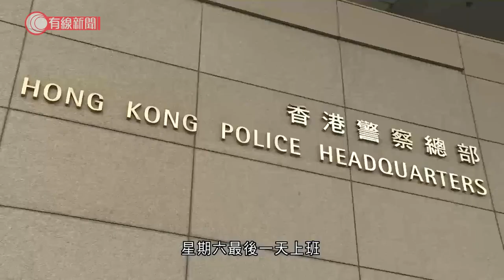再多兩名警員初步確診 - 20201223 - 港聞 - 有線新聞 CABLE News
【有線新聞】再有兩名警員初步確診新型肺炎。

警方深夜出稿，一名駐守牛頭角分區的23歲軍裝巡邏警員初步確診，他的家人昨日初步確診，該名警員測試後亦呈陽性反應，當局指他與公眾接觸期間有戴口罩，最後一日上班是周一。

另一名26歲女警員亦初步確診，她駐守東九龍總區失蹤人口調查組，上星期五不適，星期六最後一天上班，曾與一個社區組織開會，期間全程戴口罩，她星期日求醫，到周二初步確診。

2. 巨犬雪撬作勢圖咬BB 問題出在狗主無法分辨犬隻信息 助長BB試探狗狗底線 Eric Ko教餵食時教狗仔規矩【煉狗術師S2 EP4-2】
3. 殊！法虎狗入籠扯火搵同屋狗出氣 泰拳金腰帶男主束手無策 Eric Ko叉腰拉閘後兩犬竟和平共處【煉狗術師S2 EP3-1】